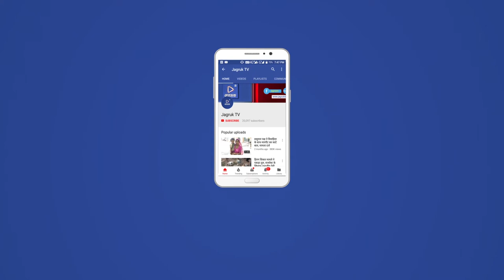JAGRUK TV : सुमेरपुर । न्यायालय परिसर मे पौधरोपन किया गया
नव निर्मित न्यायालय परिसर मे जिला एवं सत्र न्यायाधीश पाली रामेश्वर  व्यास,अपर जिला एवं सत्र न्यायाधीश सुमेरपुर सुश्री शैलजा सोलंकी,अपर मुख्य न्यायिक मजिस्ट्रेट सुमेरपुर  वैभव  टेलर, न्यायिक मजिस्ट्रेट सुमेरपुर  अजय  बिश्नोई ,पुलिस उपअधिक्षक सुमेरपुर  किशन सिंह भाटी, वकील मण्डल अध्यक्ष सुमेरपुर देवीसिंह रमणीक त्रिवेदी एवं साथी अधिवक्ता गण के साथ पौधरोपन किया गया ।